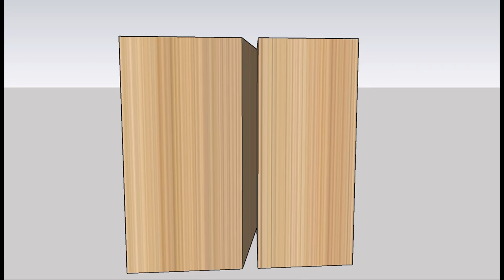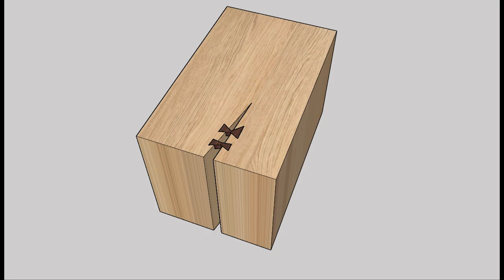What is Butterfly joint? Bow tie joinery wood joint 3D sketchup 나비장 이음 목공 결합 스케치업 3D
Butterfly joint

A butterfly joint, also called a bow tie, dovetail key, Dutchman joint, or Nakashima joint, is a type of joint or inlay used to hold two or more pieces of woods together. These types of joints are mainly used for aesthetics. But these types of joints can be used to reinforce cracks in pieces of wood, doors, picture frames, or drawers.

나비장 이음

나비장 이음은 둘 이상의 목재 조각을 함께 고정하는 데 사용되는 조인트 또는 인레이 유형으로, 목재의 갈라짐의 진행을 막고 장식 및 포인트 역할을 합니다.